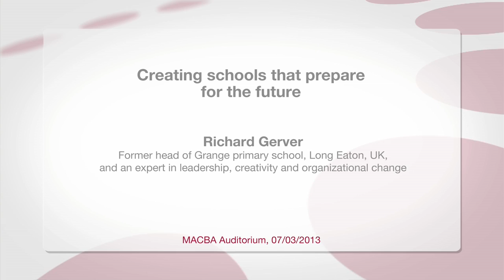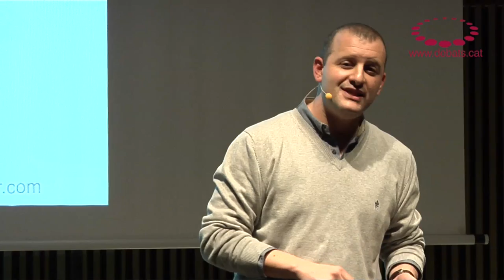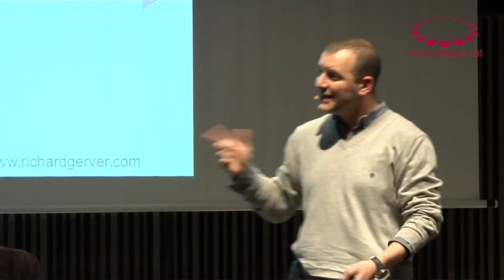Richard Gerver - Creating schools that prepare for the future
Debate on Education with Richard Gerver, former head of Grange primary school, Long Eaton, UK, and an expert in leadership, creativity and organizational change.

Event organized by the Universitat Oberta de Catalunya (Open University of Catalonia) and the Jaume Bofill Foundation, with the collaboration of MACBA.